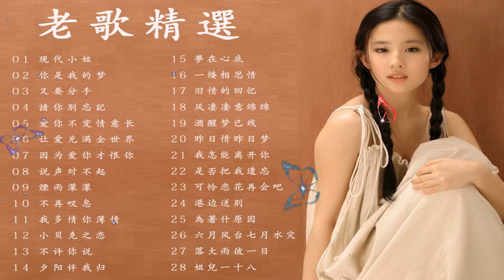现代小姐／妳是我的梦／又要分手／請你別忘記／爱你不变情意长【經典老歌國語】70、80、90年代 懷舊經典老歌💕 好經典老歌聽出好心情 Taiwanese Classic Songs